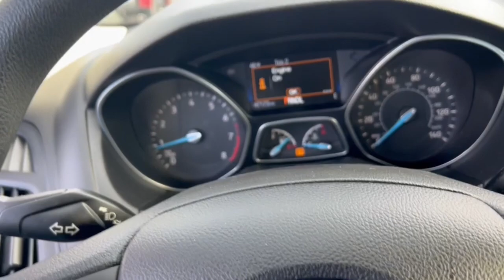2018 Ford Focus Woodstock, Crystal Lake, McHenry, Huntley, Lake in the Hills, IL 12359A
Ingot Silver Used 2018 Ford Focus available in Woodstock, Illinois at Bull Valley Ford. Servicing the Crystal Lake, McHenry, HUntley, Lake in the Hills, IL area.

1460 South Eastwood Dr.

Blue Certified. 2018 Ford Focus SE FWD, 6-Speed Automatic with Powershift, 2.0L I4, Equipment Group 200A.brbrRecent Arrival! 26/38 City/Highway MPGbrbrCertification Program Details: Ford Blue Advantage: Blue Certifiedbr* 139 Point Inspectionbr* Transferable Warrantybr* Vehicle Historybr* Warranty Deductible: $100br* Roadside Assistancebr* Limited Warranty: 3 Month/4,000 Mile (whichever comes first) after new car warranty expires or from certified purchase datebr* and 11,000 FordPass Rewards Points to use toward first maintenance visit Awards:br  * 2018 KBB.com Brand Image Awards   * 2018 KBB.com 10 Most Awarded Brands